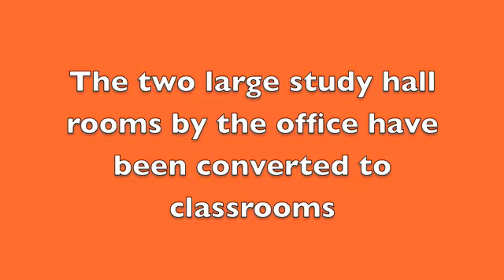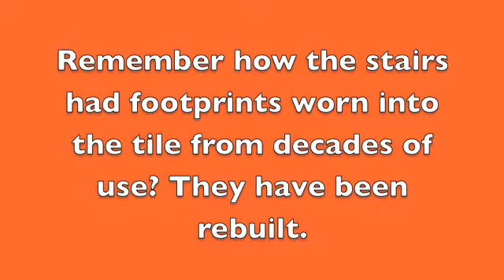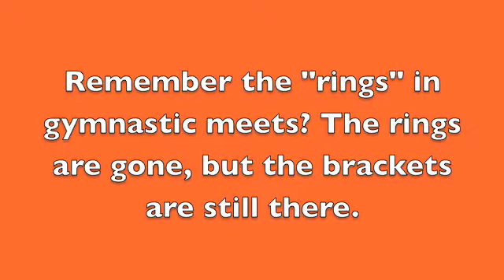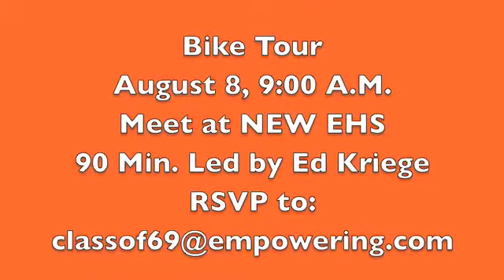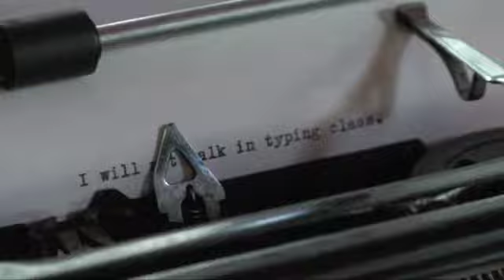Edwardsville High School Class of '69 video 5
Scenes from the cutting room floor of the building tour and the complete reunion weekend schedule.